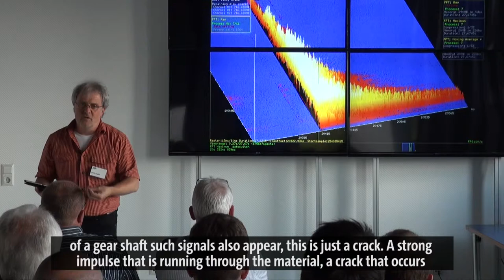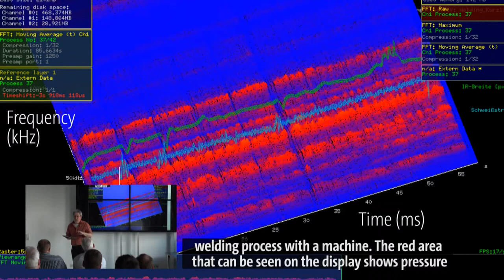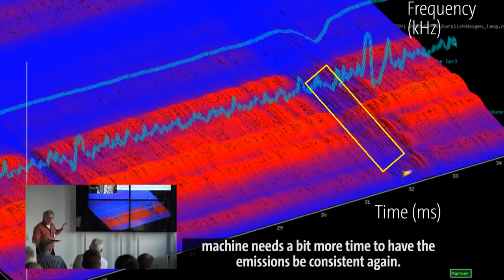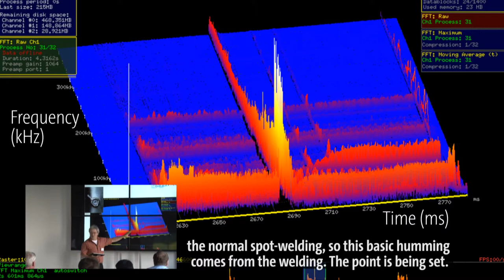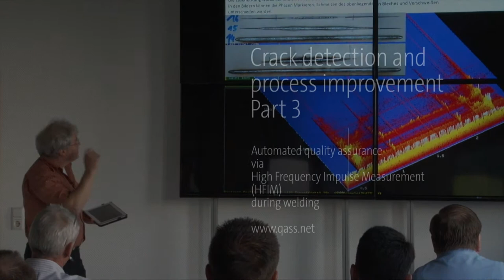Welding: Crack detection and process optimization by high-frequency impulse measurement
An introduction into „Crack detection and process optimization by high-frequency impulse measurement (HFIM)" during welding from QASS-President Ulrich Seuthe

Includes English subtitles and German language. QASS is a medium-sized enterprise located in the city of Wetter (Ruhr) in Germany. QASS is the manufacturer of the measurement device Optimizer4D. This device specializes in crack detection, process optimization and tool monitoring. It monitors industrial production processes by analyzing the acoustic emission of the process itself, both in real-time and in-process. If tolerance thresholds are exceeded, the device emits a warning signal. Optimizer4D displays process parameters on a three-dimensional diagram on the axes time, frequency and amplitude. Therefore, acoustic emission signals are analyzed in between a frequency range of 1 Hz and 25MHz. The measurement device is sensitive to incidents shorter than 1mS. Examples: Joining, cold forming, bending and straightening, welding, laser welding, plastic injection moulding. HFIM by QASS replaces many subsequently methods for quality assurance like magnetic particle inspection. If it comes to crack detection during bending and straightening of gear shafts or the like, QASS is world-wide market-leader.